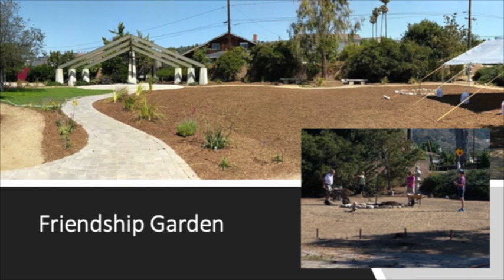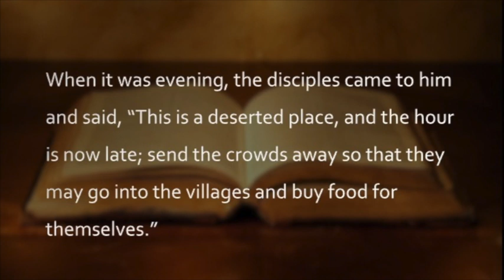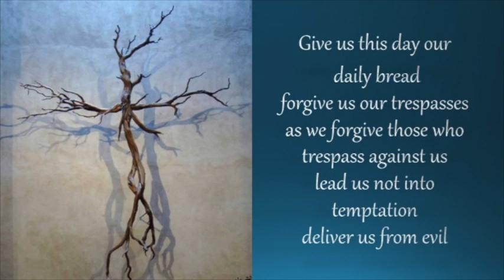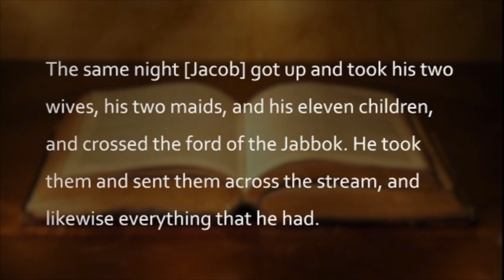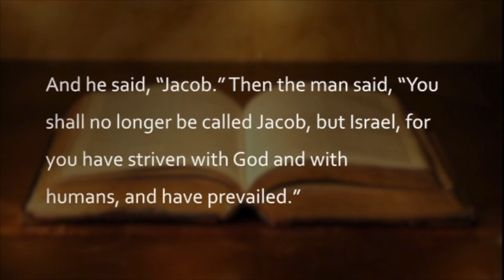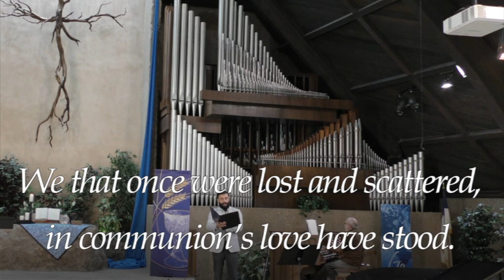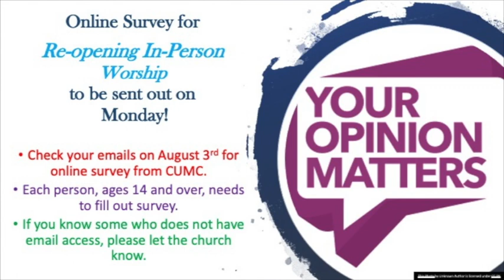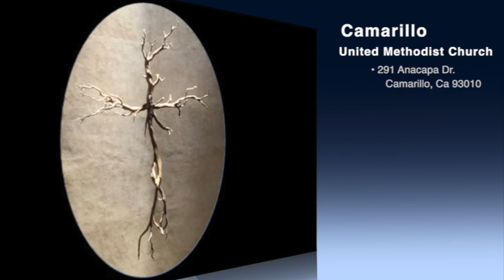August 2, 2020 "Wrestling with Our Faith" (Edited)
Camarillo UMC Sunday Worship Service